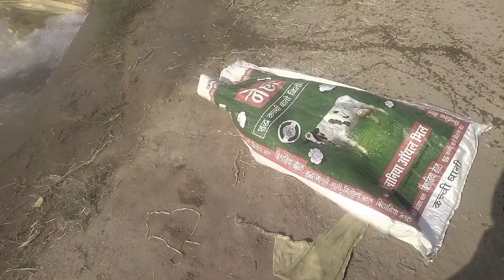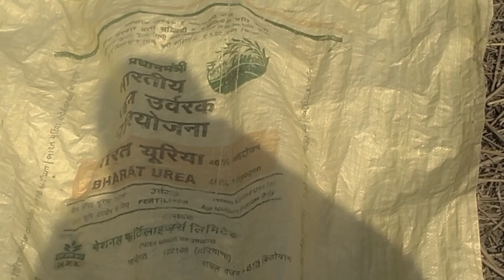Tubel per yah kya dhone chale gaye ham | Haryanvi Vlog | Maza aa jaya